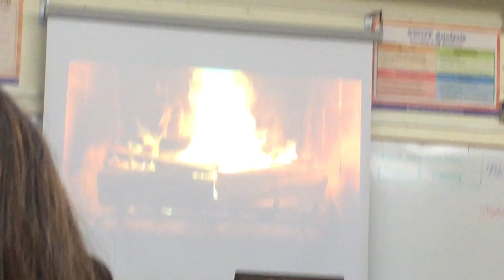This video is a complete disaster